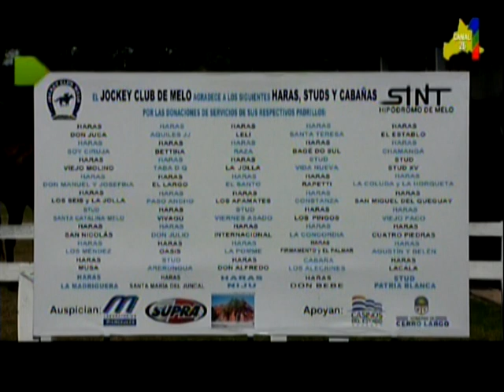TDD Lunes 12 Nov Hipodromo de Melo Jamaica Ciclismo Master Federico Velez